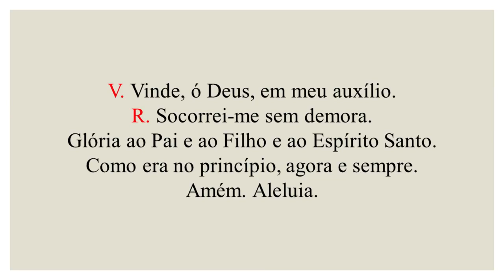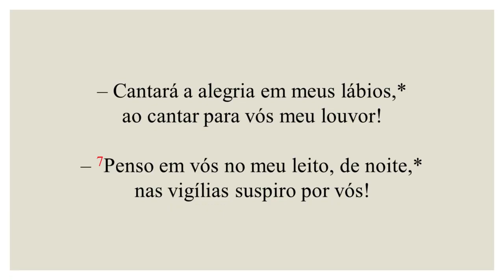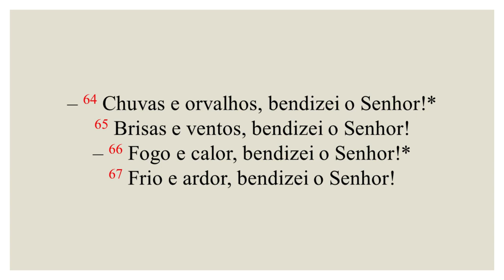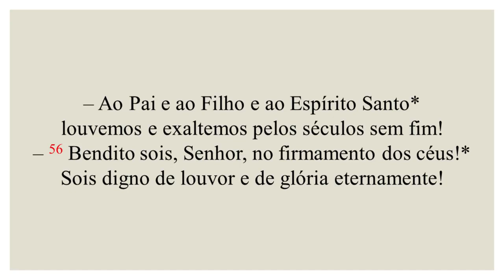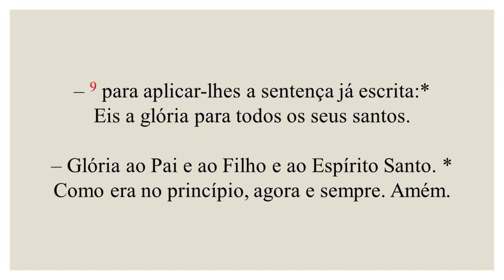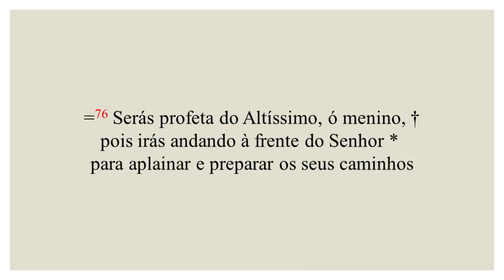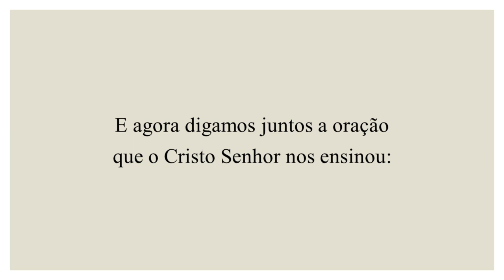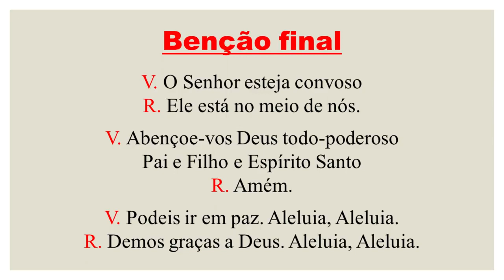Laudes-23 de Abril de 2022| Sábado da Oitava de Páscoa| Tempo da Páscoa